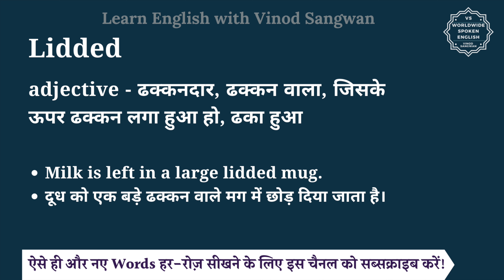Lidded meaning in Hindi | Lidded ka matlab kya hota hai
इस वीडियो में आप Lidded का हिंदी में मतलब समझेंगे और साथ में Lidded का pronunciation भी सीखेंगें यानि की आप Lidded के अर्थ के साथ साथ ये भी सीखेंगें की Lidded को कैसे बोले या Lidded को बोलने का सही तरीका क्या है |

तो बस एक मिनट में सीखिए Lidded को|
Let’s learn Hindi Meaning of Lidded in detail.

Lidded का हिंदी में अर्थ होता है
adjective - ढक्कनदार, ढक्कन वाला, जिसके ऊपर ढक्कन लगा हुआ हो, ढका हुआ

Lidded को इन उदाहरणों से और अच्छे से समझ सकते हैं
Milk is left in a large lidded mug.
दूध को एक बड़े ढक्कन वाले मग में छोड़ दिया जाता है।